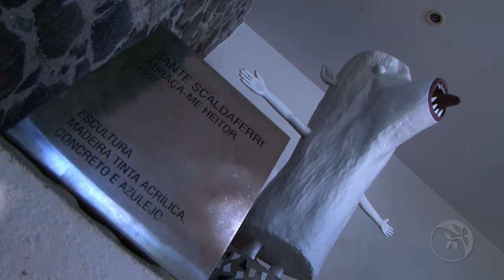TV UFBA especial (2014) - Verão: Museu de Arte Moderna da Bahia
Para quem mora ou vem passar as férias de verão em Salvador, uma opção para conhecer a cidade é visitar alguns museus da capital. Alguns deles são instalados em prédios históricos e grande parte tem acesso gratuito. Localizado na Avenida Contorno, o MAM-BA é considerado um dos principais espaços de arte contemporânea do país e o mais importante do estado. O equipamento fica situado no Conjunto Arquitetônico do Solar do Unhão, tombado pelo Instituto do Patrimônio Histórico e Artístico Nacional (Iphan).

O projeto de restauração é da arquiteta Lina Bo Bardi e, em 1963, passou a instalar o MAM. O local realiza periodicamente exposições de artistas locais, nacionais e estrangeiros e possui uma galeria ao ar livre, o Parque das Esculturas, e uma sala de projeção, o Cinema do MAM. O pátio realiza também outras atividades. O local ainda tem uma excelente área para apreciar o pôr-do-sol.